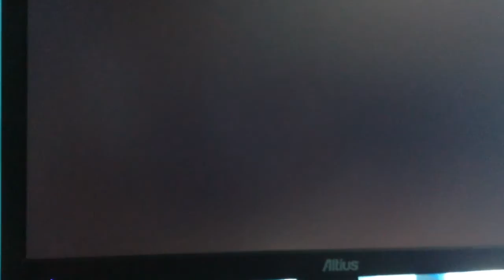Call of duty 3 (3)